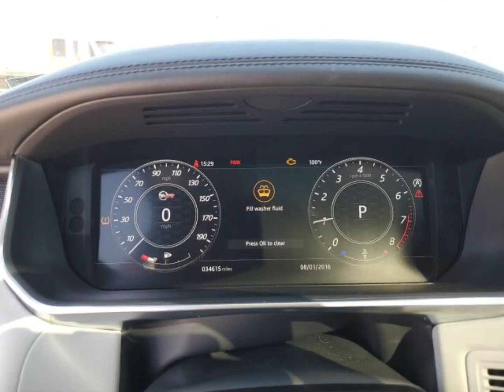Range Rover Sport SVR Damaged